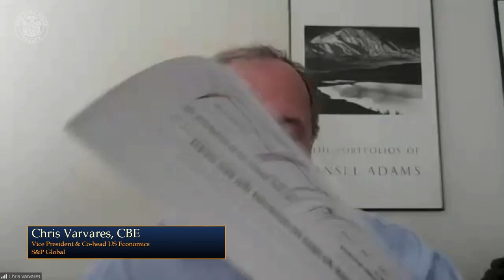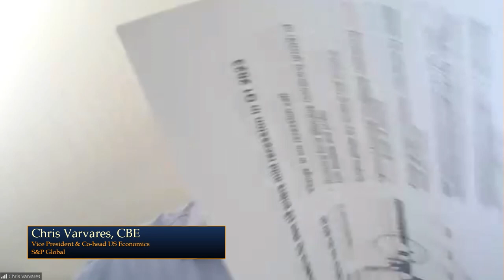2023 Economic & Revenue Consensus Forecasting Conference Meeting - 02/28/23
Section 23 of the State Finance Law requires that the Chairperson and Ranking Minority Member of the Senate Finance Committee, the Chairperson and Ranking Minority Member of the Assembly Ways and Means Committee, and the Director of the Budget jointly convene a consensus economic and revenue forecasting conference in the form of a joint Legislative-Executive public hearing by the end of February each year for the purpose of assisting the Governor and the State Legislature in reaching the New York State Consensus Revenue Forecast.

The conveners of the Conference also invite the New York State Comptroller and other participants to the Conference who provide guidance on the current United States U.S. and New York State NYS economic conditions as well as the effect of these conditions on State receipts.

 In addition, on or before March 1 in each year, the Director of the Budget, the Secretary of the Senate Finance Committee and the Secretary of the Assembly Ways and Means Committee issue a joint report containing a consensus forecast of the economy and estimates of receipts for the current and the ensuing State Fiscal Year.